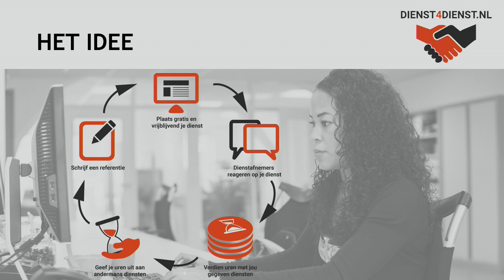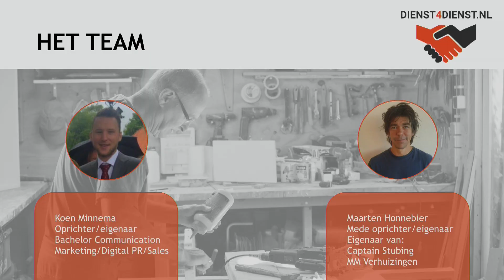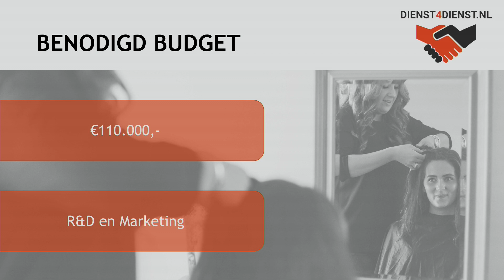Promote Your Startup - Dienst4Dienst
Promote Your Startup Haarlem 2016 - Koen Minnema - Dienst4Dienst